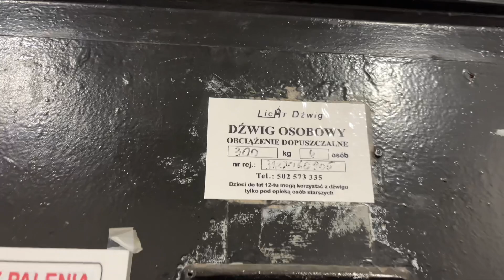Zud Odważnikowy po lekkiej modernizacji | ul. Noakowskiego 10, Warszawa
Dane Techniczne

. Producent Zremb
. Udźwig 300 kg lub 4 osoby
. Rok Produkcji ???
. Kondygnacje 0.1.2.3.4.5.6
. Modernizacja Tak
. Falownik Nie
. Silnik Jednobiegowy

Nagrane 06.07.24
Nagrywane Telefonem Iphone13
Nagrane wraz z @Bartek2010elevators i @VoivodeshipElevators